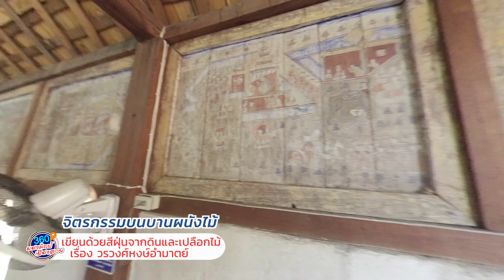มองศิลป์ เมืองสวย ตอน วัดสบลี แหล่งศิลปกรรมอันควรอนุรักษ์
วัดสบลี วัดเล็กๆ ที่เงียบสงบซ่อนตัวอยู่ในหุบเขาของอำเภอเมืองปาน ที่นักท่องเที่ยวมักเดินทางผ่านไปผ่านมาโดยละเลยที่จะเข้าไปแวะเยี่ยมชมศิลปกรรมชั้นสุดยอดของล้านนา เล่ากันว่าวัดนี้มีอายุหลายร้อยปีและเป็นวัดเก่าแก่ที่เหลืออยู่เพียงไม่กี่วัดในแจ้ซ้อน ที่สำคัญวัดนี้ยังเคยเป็นวัดที่ครูบาศรีวิชัย นักบุญแห่งล้านนาไทยเดินทางข้ามป่าเขามาเพื่อบูรณะปฏิสังขรณ์ อีกทั้งภายในวิหารหลวงยังเป็นที่ประดิษฐานพระประธานที่งดงามที่สุดแห่งหนึ่งและรวมถึงภาพเขียนสีจิตรกรรมฝาผนังเรื่องราวพุทธชาดกที่สวยงามไม่แพ้ภาพเขียนสีจากวัดภูมินทร์จังหวัดน่านและจิตรกรรมในวิหารวัดพระสิงห์เชียงใหม่